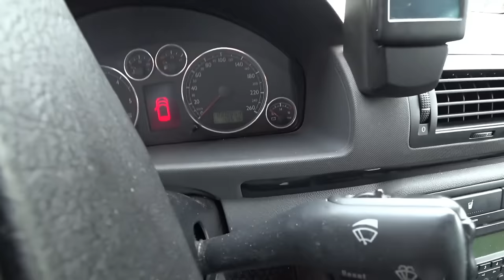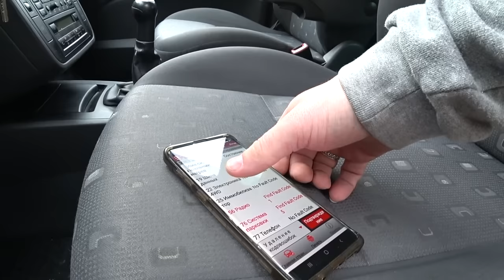Один владелец? Осмотр Вольксвагена Шаран в Украине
Стандартная история про одного владельца автомобиля, в которую я уже давно не верю. Как обычно такие истории рассказывают перекупы чтобы продать автомобиль, хотя по факту у автомобиля был не один владелец. Но в этот раз меня удивило состояние автомобиля и то, что у него действительно один владелец.